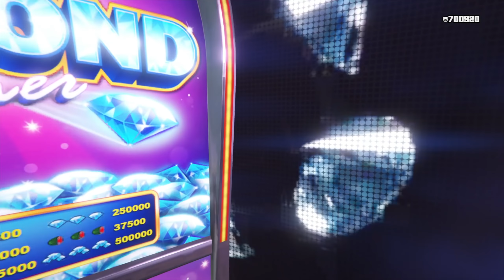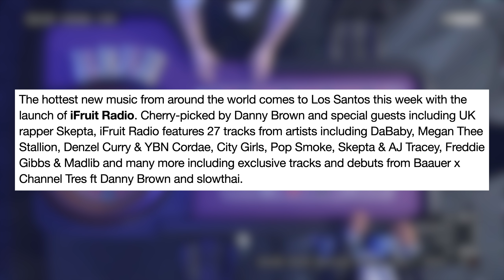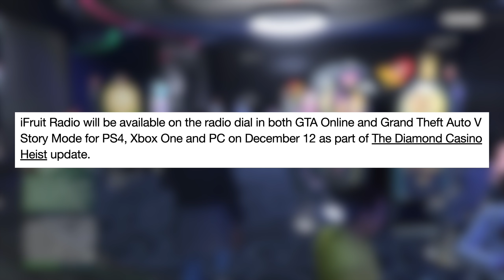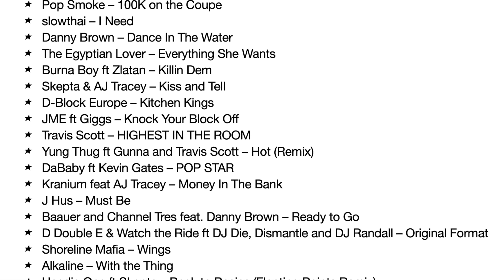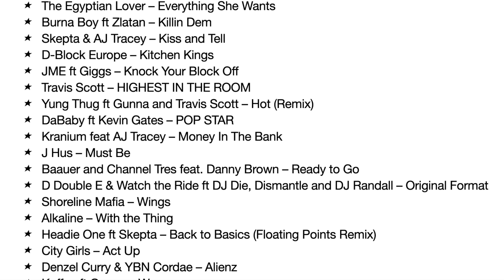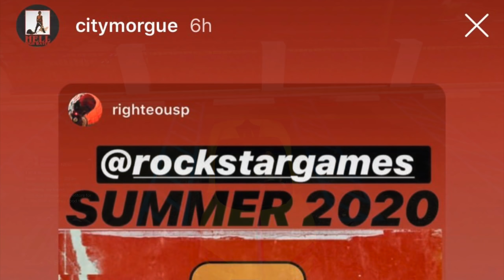Rockstar Has Confirmed A BRAND NEW Feature Coming To GTA 5 Online In The Diamond Casino Heist DLC!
In today’s Grand Theft Auto 5 video - Rockstar have confirmed a BRAND NEW radio station, iFruit Radio is going to be arriving with The Diamond Casino Heist DLC Update on December 12th!